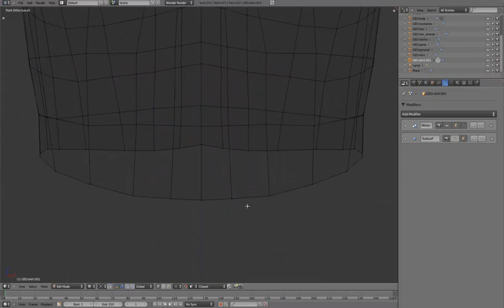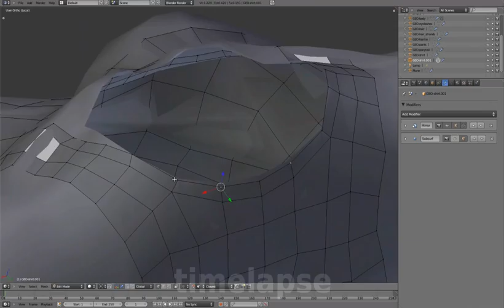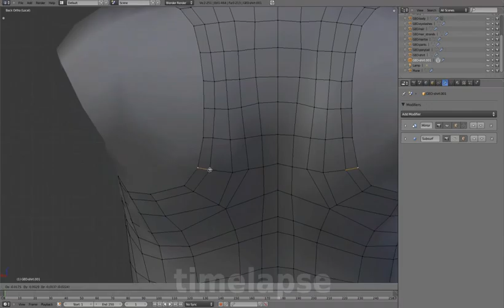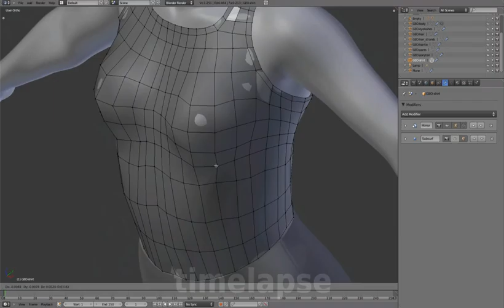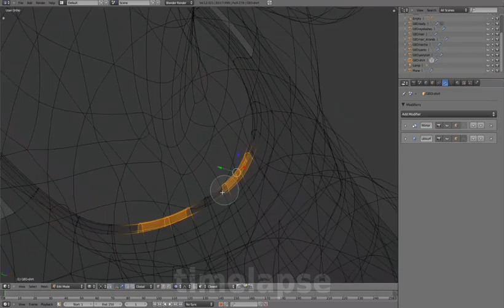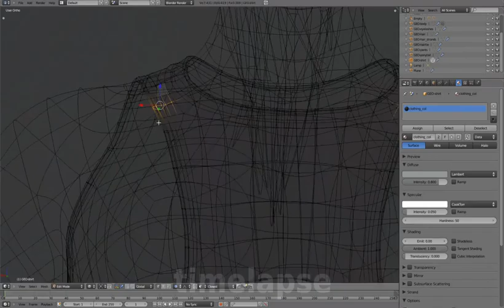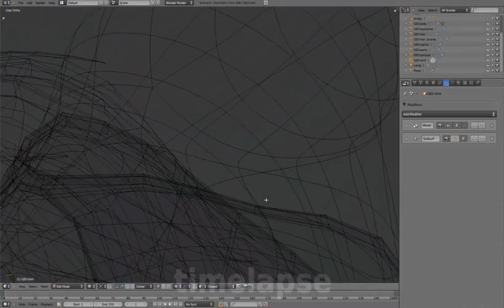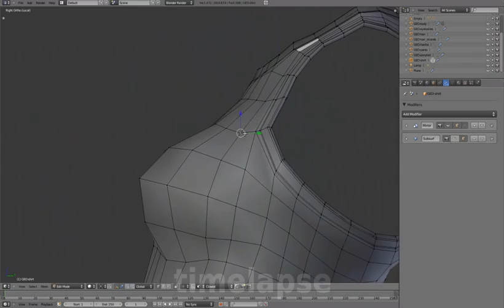05 Clothing 02 Shirt